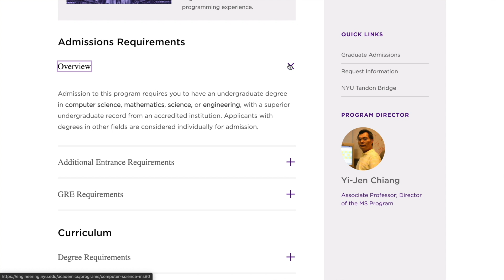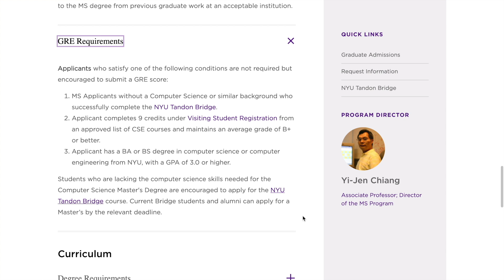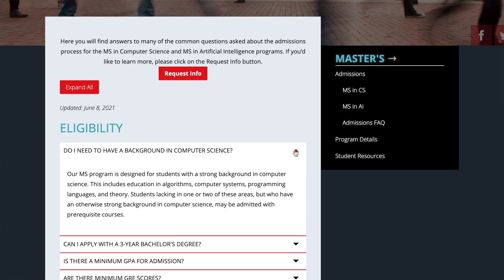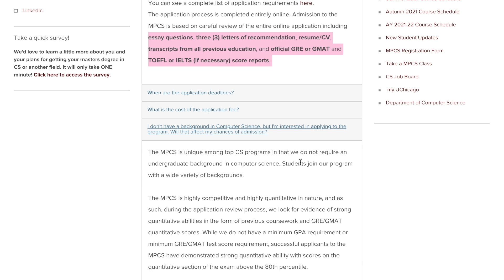Master's in Computer Science for non-CS students | Universities in the USA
Computer Science is rapidly becoming a popular field of choice for many students. If you don't have an undergraduate background in CS who want to pursue it for their Master's, it's difficult because most universities require a bachelor's in CS. In this video, we have a list of different universities in the US that non-CS students can apply to for CS programs in their post graduation. Let us know if this helped!

List of programs:

1. MCIT @ University of Pennsylvania
For non-CS students

2. NYU Tandon Bridge course then MS in CS
MS in CS is open but prefer students with CS background. If you don't have it, take the 6-month bridge program from NYU for $1850 to get prepared. Also makes you eligible for other few other decent universities.

3. Boston University
Accept students with a somewhat CS background. If you took ECE or a program with a few CS courses, you should be eligible.

4. Georgia Tech
Same deal. Gotta have a somewhat CS background.

5. University of Chicago
Accepts students from all backgrounds.